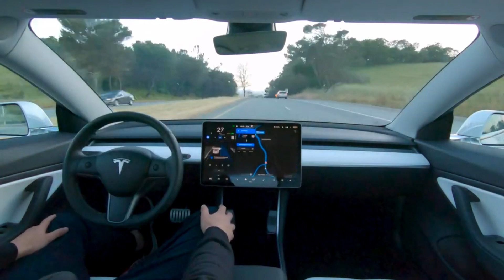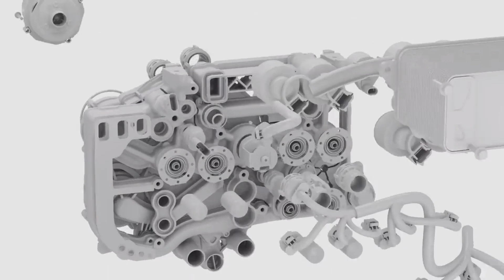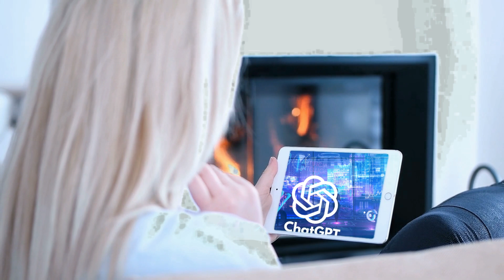ELON MUSK | The Mastermind ahead in the World of AI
In this video, we're taking a look at some of the most recent news in the world of AI. From Tesla to SpaceX, Elon Musk is always one step ahead of the curve when it comes to technology. In this AI news video, we're discussing some of the latest developments in AI and how they're changing the way we live and work.
In this video, we're going to discuss the latest news in the world of artificial intelligence - specifically, the bombshell announcement made by Tesla CEO, Elon Musk.

Elon Musk has shocked the world with his announcement that he's working on atrue artificial intelligence - one that's actually capable of generating its own knowledge. This is a monumental development, and it's going to have a huge impact on the world of technology. In this video, we're going to discuss what this news means for the future of AI, and what you can do to prepare for it.